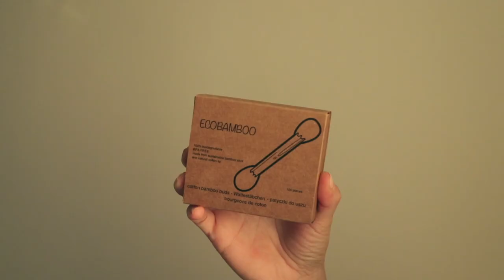Gadżety ZERO WASTE i LESS WASTE - top 5 w drodze do bycia bardziej EKO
ZAPISY NA DIETY RUSZAJĄ JUŻ O 20:00!

W tym filmie opowiadam o moich gadżetach zero waste i less waste, których często używam. Jedne ciekawsze i oryginalne, a niektóre banalne i małe odkrywcze (haha). Dajcie proszę znać w komentarzu jakie Wy macie sposoby na redukcję śmieci w Waszym życiu. Już po nagraniu przypomniało mi się, że mam jeszcze kilka fajnych opcji, więc dopowiedziałam co jeszcze znalazłam w mieszaniu, co również wpisuje się w kategorię lesswaste.

PS. To gadżety, które lubię, z których korzystam i które mogę Wam z czystym sumieniem polecić :)